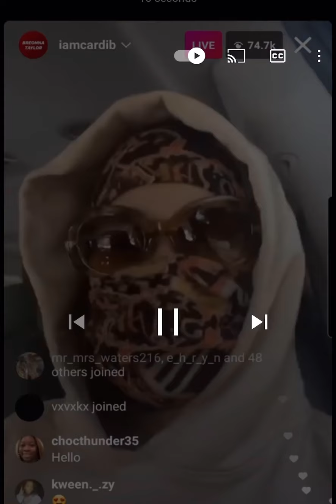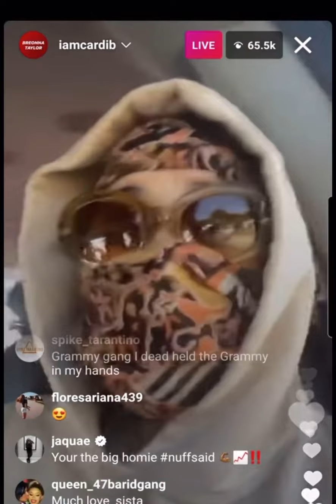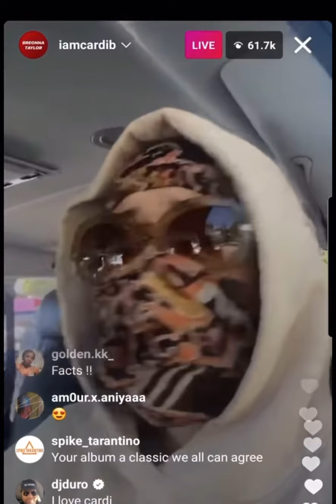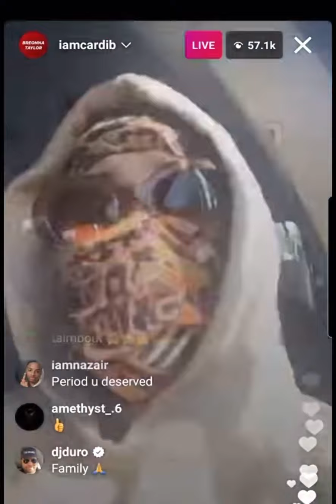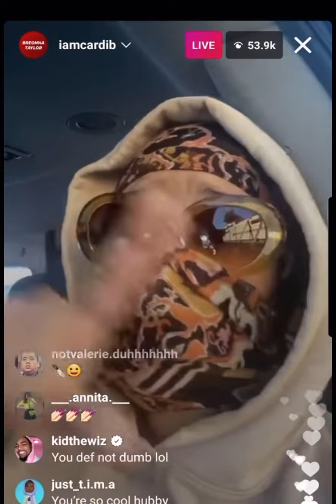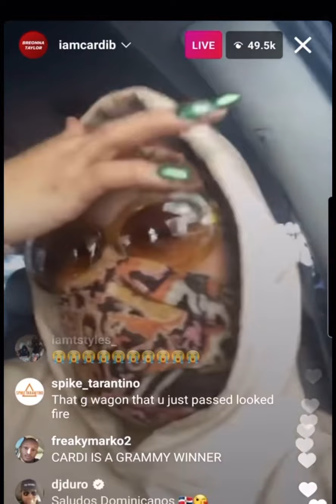Cardo B LIVE- Talks scammers, GRAMMYS - ands HATERS